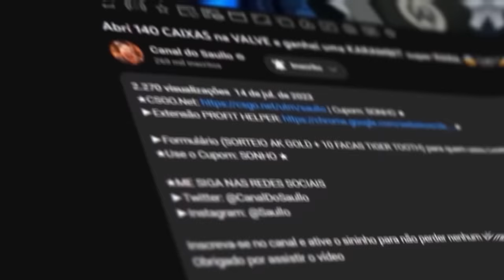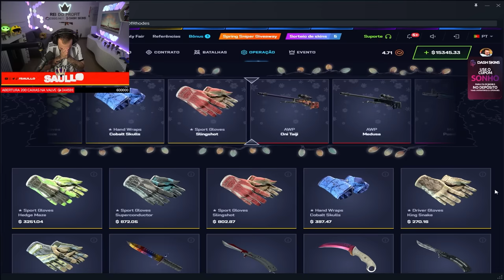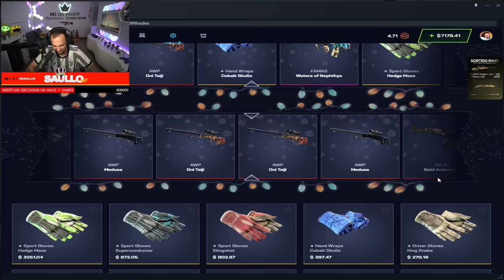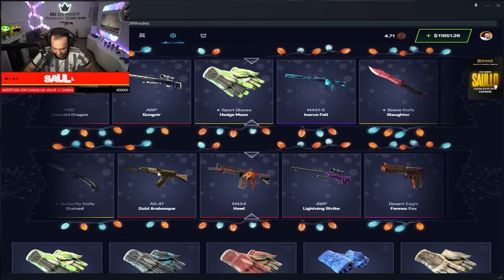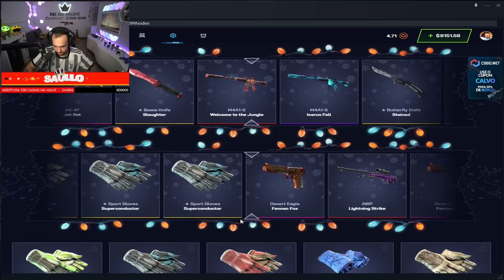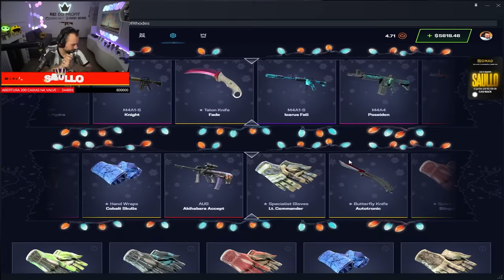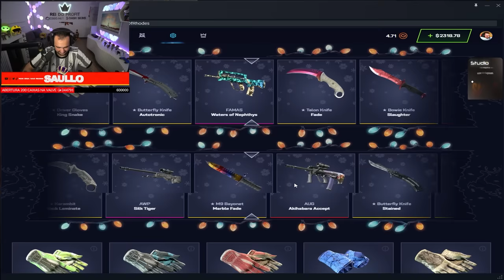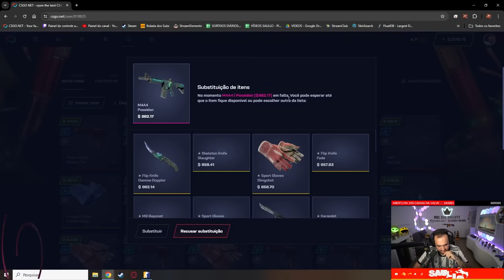Abri 43x CAIXAS de R$3.000,00 no CSGONET nesse DESAFIO 😱🤑